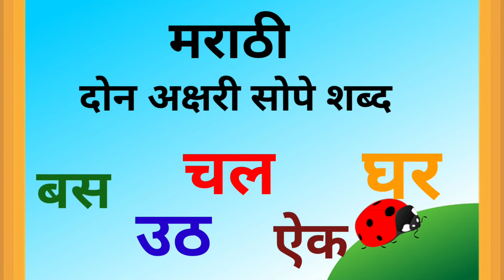मराठी दोन अक्षरी सोपे शब्द चित्रासह || Marathi small words with pictures for pre primary kids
मराठी दोन अक्षरी शब्द लहान मुलंना वाचायला अगदी सोपे आहे.

या शब्दाबरोबरच चित्रेही देण्यात आली आहेत.

मी मुलांना चांगल्यात चांगल देण्याचा प्रयत्न करत आहे.